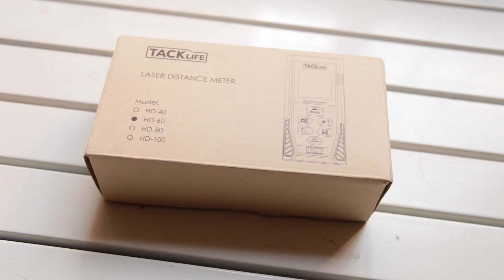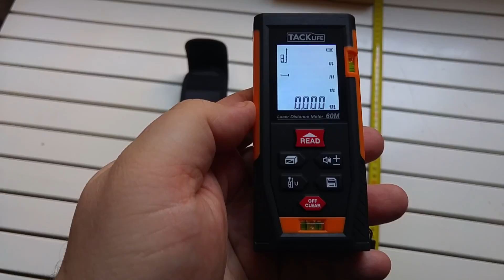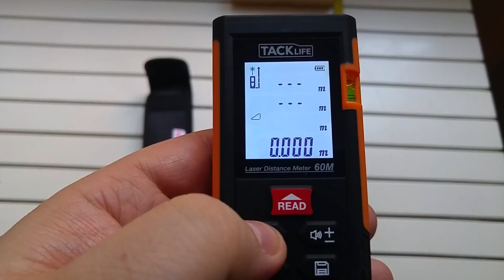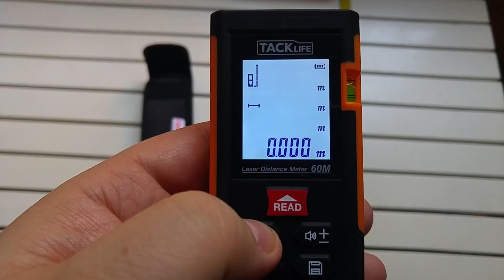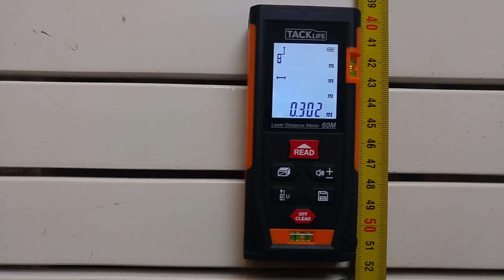Tacklife Telemetro Laser 60M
Prodotto su Amazon